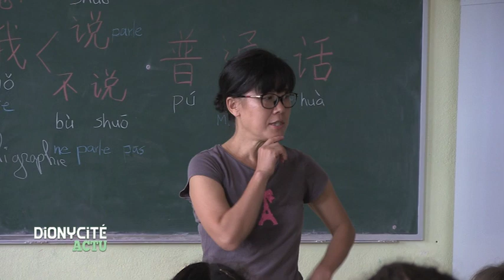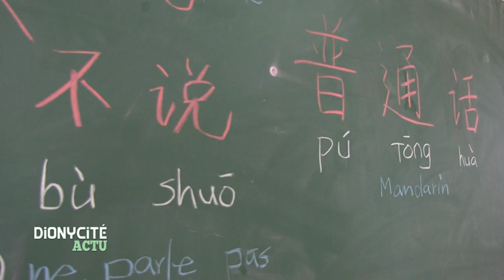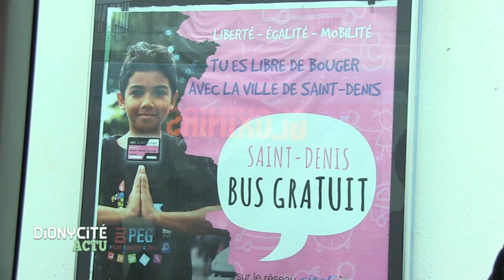Dionycité Actu | 28 septembre 2018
Cette semaine la caméra de Dionycité Actu est allée dans un cours de mandarin à l'école Philippe Vinson à La Montagne. Un cours de patrimoine culturel proposé par l'institut municipal des langues lors de la pause méridienne. Ce dispositif permet à 300 petits Dionysiens de s'initier à diverses langues telles que le mandarin, le tamoul ou encore le gujarati.

Dans son deuxième sujet, Dionycité vous en dit plus sur le dispositif "Bus gratuit" mis en place en 2015 qui connait aujourd'hui quelques nouveautés, pour le plus grand plaisir des enfants et parents de Saint-Denis.